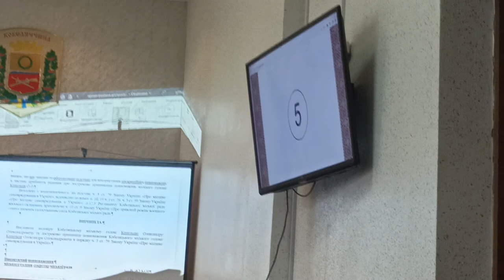Площу Перемоги розблокували, Копельцю недовіру висловили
У вівторок 27 вересня депутати Кобеляцької міської ради прийняли історичне рішення. Ще ніколи в історії місцевого самоврядування в Кобеляках депутати не вирішували достроково припинити повноваження ще живого міського голови.

27 вересня 2022-го року це сталося вперше. 19 депутатів міськради в ході таємного голосування проголосували за те, щоб висловити недовіру діючому міському голові Олександру Копельцю.

В цей же день кобеляцькі обранці прийняли рішення розблокувати площу Перемоги, заблоковану тим же міським головою.